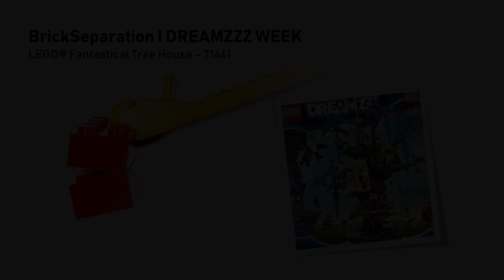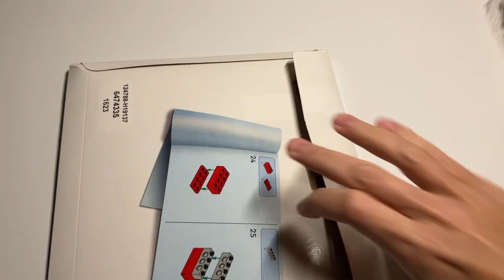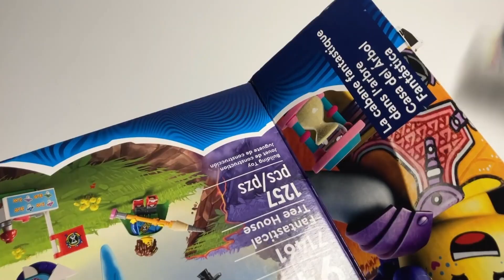NEW BrickSeparation l LEGO® Fantastical Tree House – 71461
This week on @BrickSeparation you can see a selection of DREAMZZZ sets from LEGO.

Every week on BrickSeparation three sets will be disassembled into their original packaging. Each week has a specific topic.

Set #71461
Piece count: 1257
MSRP: $109.99

Follow & more info about BrickSeparation on

Let's have a great time together, exploring all kinds of construction sets. Keep in mind this is a channel about the hobby - let's keep things friendly amongst each other in the comments and posts. Thank you.